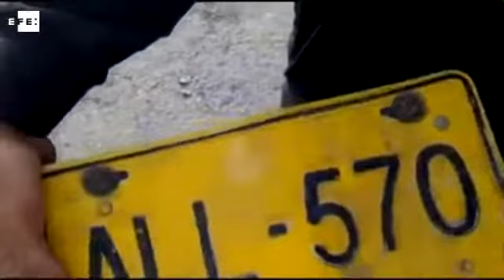Inteligência afegã confirma morte de mulá Mansour, principal líder talibã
Cabul (Afeganistão), 22 mai (EFE).=. Os serviços de inteligência do Afeganistão confirmaram neste domingo a morte do principal líder dos talibãs, o mulá Akhtar Mansur, em um ataque com drones dos Estados Unidos no território do Paquistão, em uma região próxima à fronteira entre os dois países.

O comunicado divulgado pelo Diretório de Segurança Nacional (NDS), explicou que Akhtar Mansur estava sob vigilância há muito tempo e viajava em um veículo com seus companheiros na região de Dalbandin, onde foi alcançado e abatido.jq

IMAGENS EPA. EFE TV - Rio de Janeiro - 15:10 GMT. Tags: lider,talibas,morto,epa,efe. TWITTER .